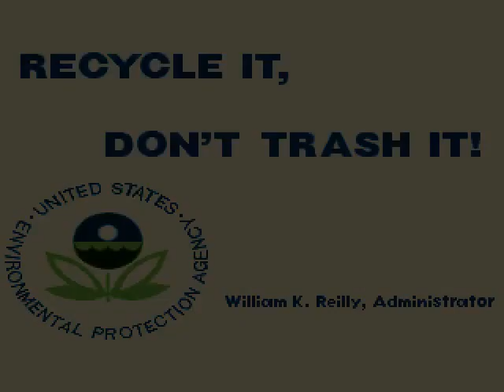X-Men Children of the Atom Mugen Psylocke Playthrough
Psylocke was perhaps my favorite character in the original version so of course I chose her as my first playthrough.  By the way, I lost to Apocalypse a few times.  I was not familiar with his style so it took me about 3 rematches to get the hang of it before I finally beat him.  I trimmed out my rematches on Youtube to cut down the time of this video.  Hope you all enjoy.